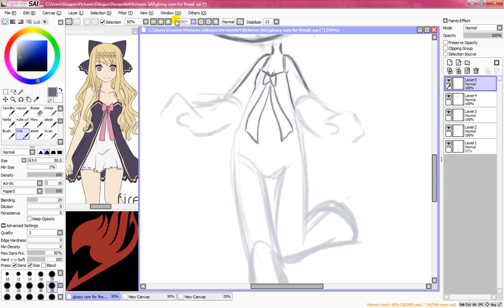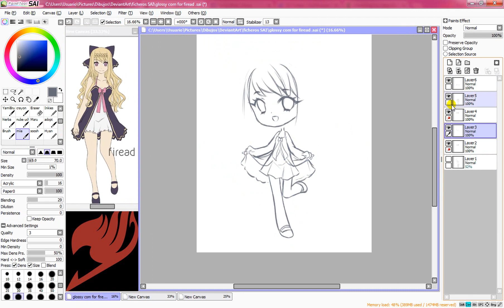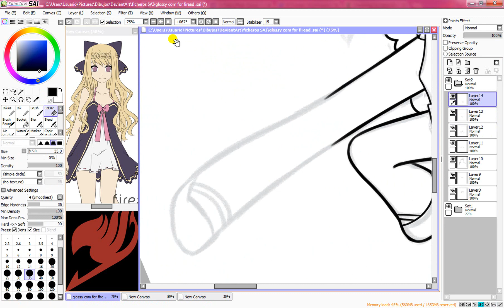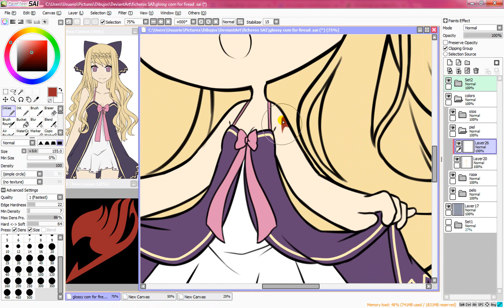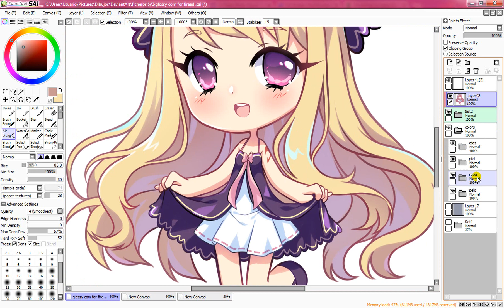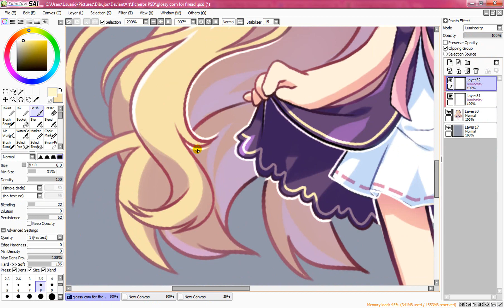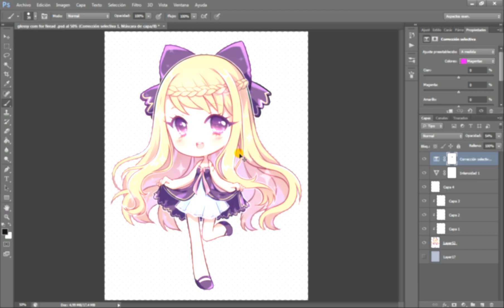Una [Paint Tool SAI] Speedpaint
Glossy chibi commission for Firead on deviantART. I'm enjoying this chibi style a lot, this kind of "noodle" anatomy is so fun to do ^w^ It's also nice to draw some more simple characters once in a while ~ I enjoyed this design a lot for some reason.

Intro: Yunomi - Kokoro Float
Capchii - Sometime
Aika - Heart Racer
Panda Eyes - Antipixel